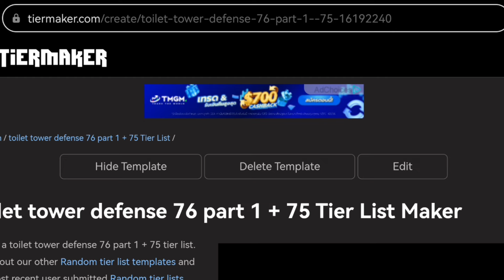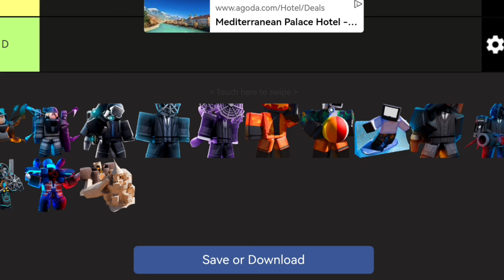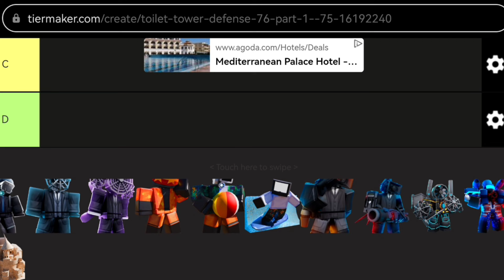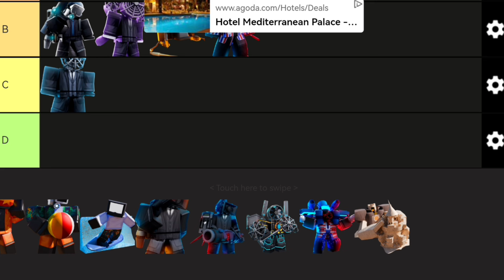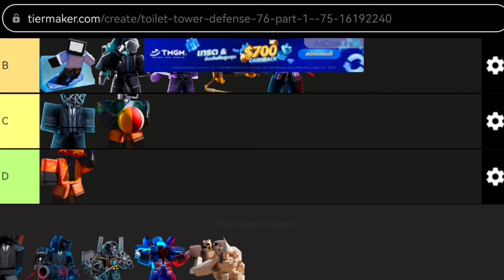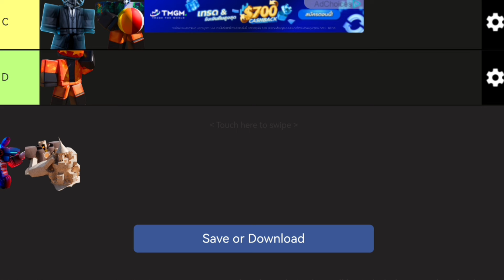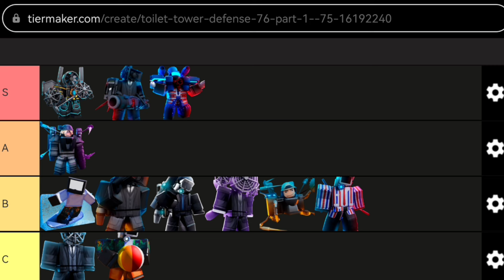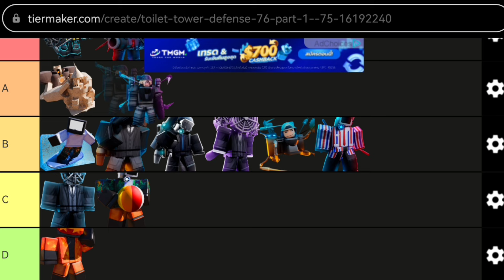จัด Tier List toilet tower defense อัพเดท 75 กับ 76